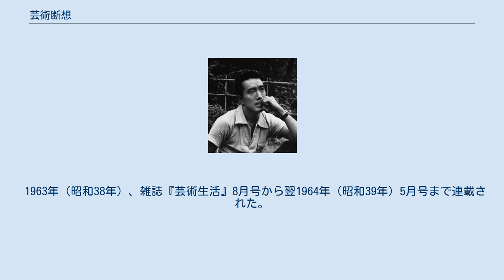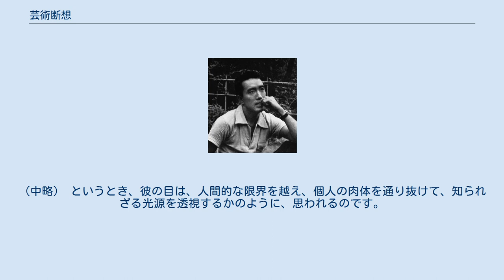芸術断想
『芸術断想』（げいじゅつだんそう）は、三島由紀夫の評論・随筆。
三島が鑑賞した能、歌舞伎、戯曲、映画、オペラ、バレエなどの様々な評論と、それにまつわる芸術論を綴った随筆である。
時にはその鋭い美的鑑賞眼で、俳優の演技や演出について辛辣に批評している。
最後の章では、劇場めぐりをつづける観客および劇評家の心境として、安楽な椅子に座り最上の待遇にもかかわらず、〈示されるもの、見せられるもの〉を見るというその受動的な状況に、人間の本来の在り方から反する不自然さを感受し、〈観客〉などと十把一からげに呼称される〈芸術の享受者〉の立場の中には〈何か永遠に屈辱的なもの〉があると随想している。
 1963年（昭和38年）、雑誌『芸術生活』8月号から翌1964年（昭和39年）5月号まで連載された。
単行本はその翌年の1965年（昭和40年）8月20日に、集英社より『目――ある芸術断想』として刊行された。
 10の章に分けられ、舞台や映画の感想や批評、それに伴う芸術論や随想が断片的に綴られてゆく。
 三島由紀夫は、刊行本に際しての「あとがき」で、以下のように述べている。
 私は「目」だけの人間になるのは、死んでもいやだ。
それは化物になることだと思ふ。
それでも私が、生来、視覚型の人間であることは、自ら認めざるをえない。
私は音楽でさへ、聴くことができず、見てしまふ人間なのだ。
（中略）この本の彼方には、ひたすら「見られる」存在としての俳優たちが輝やいてゐる。
どんなに下手な俳優でも、「見られる」ことにより輝やく瞬間があるものだ。
それを輝やかすのは、決して光量の大きな照明器だけではない。
かれらを輝やかすものこそ、われわれの「目」なのである。
 — 三島由紀夫「あとがき」（『目――ある芸術断想』） 『芸術断想』は様々な三島由紀夫の芸術批評が展開されているが、そこには「心理的な間というもののない能に対して、悪しき心理主義、浅薄な心理主義の浸潤をゆるしてしまった歌舞伎への怨嗟」が基調になっていると今村忠純は解説している。
 また今村は、三島がオペラ台本を書く上での台詞（劇）と音楽のバランスを説いて、〈論理的必然性は劇文学を成立させる最低の条件であるが、よい戯曲はこれに加へるに、この必然性を乗り超えた「自由と運命との高度の結びつき」を高鳴らせ〉ることにあると、ドラマの意味を考察しているところに触れて、こういった三島の視点が、「舞踊的要素と劇的要素との矛盾対立の瞬間に表れる能の楽劇としての感興」を洞察する三島の考察とも照応していると説明している。
 三島を、「芸術と命のやりとりをしていた時代の、最後の巨人」だったと評する田中美代子は、「さりげない交友録や多彩な芸術論に托して、（三島が）つねに血肉の言葉を語っている」と考察し、6章「三流の知性」でワーグナーについて言及している箇所も、「これほど痛切に、複雑な彼自身を解析し、告白したことはなかった」として、「彼（三島）にとって芸術とは、ついに身を滅ぼさずにはやまぬあらたかな媚薬なのであり、つまるところ彼自身が媚薬でした」と解説している。
そして8章「英雄の病理学」で、『野宮』の捨てられた女の悲哀を舞う六条御息所について三島が語っている一節を引きながら、以下のように解説している。
 曖昧で不定型な心理主義に堕した近代劇をしりぞけ、能楽の簡潔な構成に芸術の理想を見出していた彼は、芸術、というよりもむしろその源泉としての、遠い神的な世界をつねに翹望していたように思われます。
（中略） というとき、彼の目は、人間的な限界を越え、個人の肉体を通り抜けて、知られざる光源を透視するかのように、思われるのです。
 — 田中美代子「観客の恍惚と不安」